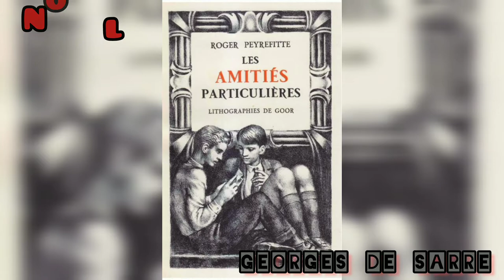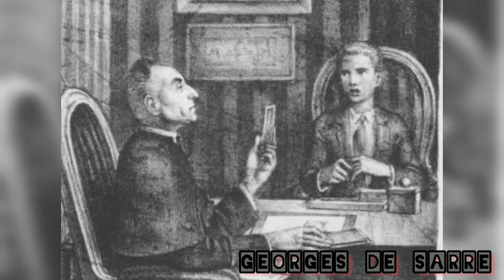This Special Friendship Novel Illustration vs Movie adaptation